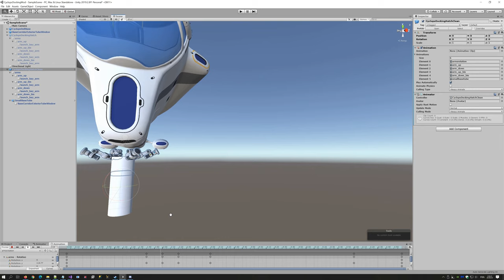Cyclops Docking mod - Docking animation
Improving docking animation before release :^)